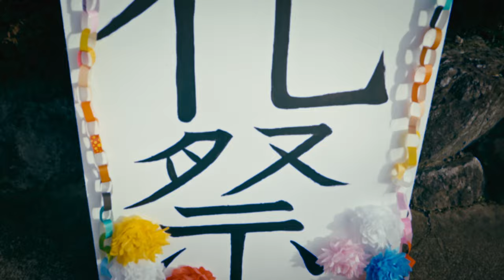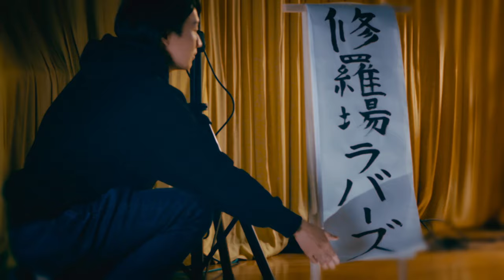【MV】トミタショウゴ / 上積み時代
【Music video】
トミタショウゴ/上積み時代
作詞作曲 トミタショウゴ
編曲 トミタショウゴバンド

📺テレビ朝日「空気階段の空気観察」2022年4月度エンディングテーマ曲

2022年2月9日リリース「NEXT DAY」
からの先行デジタルシングル

主要ダウンロード&ストリーミングサイトにて配信中！

【New Release!】
💿トミタショウゴ / NEXT DAY
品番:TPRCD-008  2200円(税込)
1 上積み時代
2 無礼(ナメ)
3 ゼロへの夜行列車
4 真夜中アフターパーティー
5 NEXT

※購入特典　アコースティックCD
「THIS DAY」(新録)
1.一眼
2.Happy Life
3.誕生日おめでとう
4.心の礫
5.ノー天気

【MusicVideo】
Director of Photography 幾野拓光
Assistant Director 竹内修平
Project Manager 柳井海克
Art Director 川瀨 侑歩
Choreographer 大野雅仁
Production department 瀧川まどか
　　　　　　　　　　　   松村春音
Producer 光田葵

(出演)
若井やるき
華井二等兵

yonyon
岡田勢也(舞style)
吉永 有沙&匡佑(アートキャップ)
伊藤友己（エーライツ）
山合圭吾
西村彩(ModernTimes)
大杉まりさ
田中 楓
田中 奈津希
森本 幸
山本奈那
伊予柑
加賀見　乃唯
キタゴウハルタカ
竹内 修平

トミタショウゴ

【レコーディングメンバー】
Vocal,Electric Guitar,Acoustic Guitar: トミタショウゴ
Keyboards: 濱田卓也
Bass: 木田聡
Drums: 前島文子

Artwork ハブチユウスケ

◆2022年1月31日(月)京都府立文化芸術会館
開場 17:30 開演 18:30
料金:前売り3000円(CD付き)
プレイガイド(ローソン、e+)チケット発売中！
オリジナルチケット

※ 京都府文化団体等活動継続支援事業として開催いたします。

※京都府立文化芸術会館

(出演)
VoGt トミタショウゴ Gt 中崎康弘
Key 濱田卓也 Ba 木田聡 Dr 前島文子 Key 花田えみ